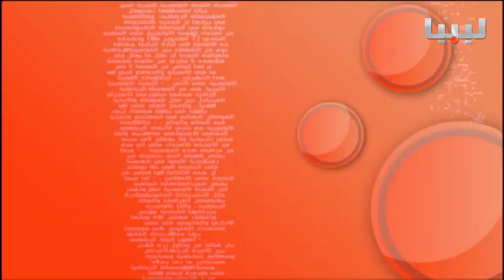برنامج خبر وبعد يوم 01/08/2015